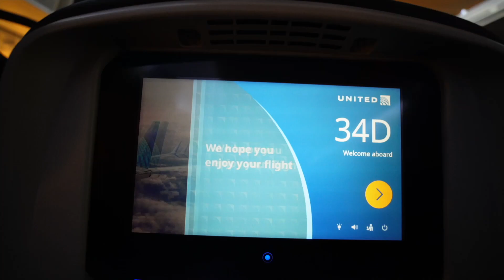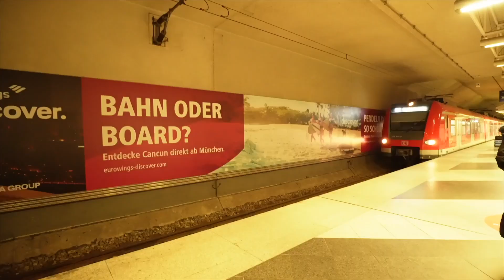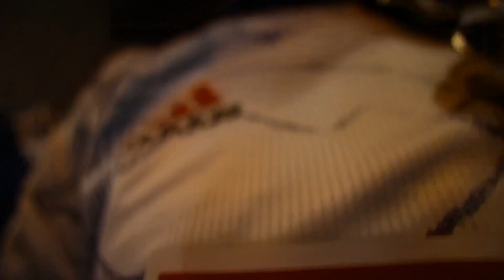Our First Day In Munich Germany! | Haufbrauhaus Munich | Europe Trip Day 1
Our First Day In Munich Germany! Welcome to the Europe Trip! This is day one of our seven day Europe trip! We flew into Munich and immediately went sightseeing! From touring the city, seeing the surfers, drinking a ton of German beer this was such a great day and a great way to start off our Europe Trip! Munich is such a fun city and I was so happy to be back here after 12 years!

My name is Cam and welcome to Cam's Travels! I make vlogs on all things theme parks such as Disney, Universal, and more plus some videos where I travel to cool places!

My Gear:
Camera: Sony ZV-1
Mic: Diety D4 Duo
Tripod: Manfrotto Mini
Gimbal For Livestreams: Osmo 4
Mic for Livstreams: Rode VideoMicro
For Waterparks: GoPro Hero 9